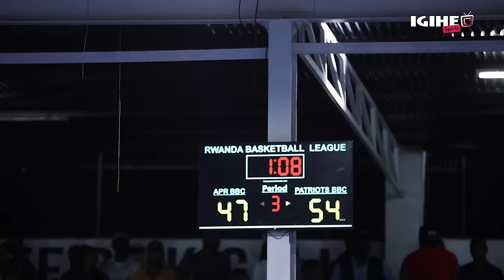Reba umukino mwiza Patriots yatsinzemo APR BBC amanota 73-59|| Ibyamamare byitabiriye ku bwinshi